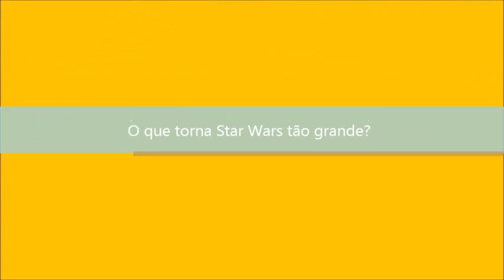Star Wars - Bate papo com Chris Taylor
A editora Aleph, em parceria com a Saraiva Mega Store de Campinas promoveu um bate papo com Chris Taylor, o autor de 'Como STAR WARS Conquistou o Universo'. O Tapioca Mecânica esteve lá para gravar esse evento que você pode assistir agora.

Na conversa conhecemos um pouco mais sobre os bastidores da saga de Guerra nas Estrelas e especulamos sobre o que veremos no futuro.